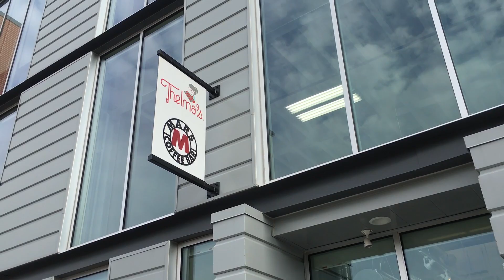HM's Des Moines Pumpkin Spice Latte Tour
In order to answer the most burning question during your autumn season, a group of intrepid team HMers took it upon themselves to find the best pumpkin spice latte in the land (okay, just Des Moines). Watch and let us know if we got it right!